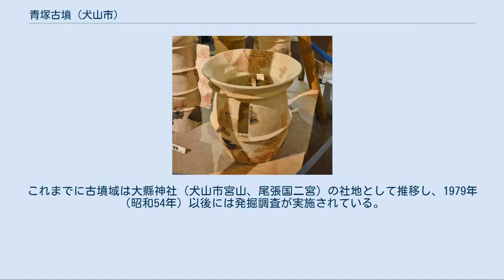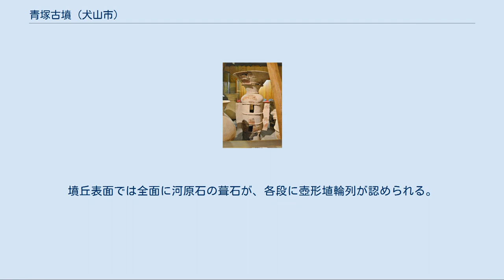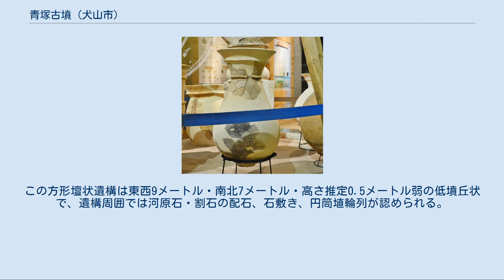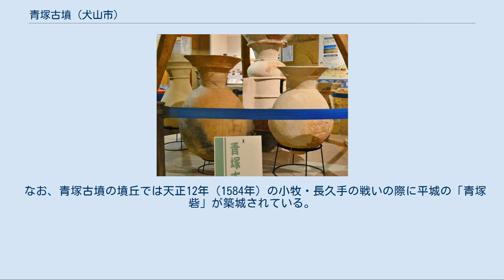青塚古墳 (犬山市)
青塚古墳（あおつかこふん）は、愛知県犬山市青塚にある古墳。
青塚古墳群を構成する古墳の1つ。
 愛知県では第2位の規模の古墳で、4世紀中葉（古墳時代前期）頃の築造と推定される。
 愛知県西部、犬山扇状地を形成する洪積台地の南西端に築造された大型前方後円墳である。
周辺にはかつて10数基の古墳が分布し、青塚古墳群として認知された（現在までにほとんどが消滅）。
これまでに古墳域は大縣神社（犬山市宮山、尾張国二宮）の社地として推移し、1979年（昭和54年）以後には発掘調査が実施されている。
 墳形は前方後円形で、前方部を南西方に向ける。
墳丘は前方後円形の基壇の上に構築され、後円部が3段築成、前方部が2段築成。
墳丘長は約123メートルを測り、愛知県では断夫山古墳（名古屋市熱田区旗屋町、151メートル）に次ぐ第2位の規模になる。
墳丘表面では全面に河原石の葺石が、各段に壺形埴輪列が認められる。
また前方部上に方形壇状遺構を有するという特色を有し、同遺構周囲には円筒埴輪列が認められる。
墳丘周囲では、やや不定形な盾形の周濠・外堤が巡らされる。
出土品としては、前述の埴輪片のほかに鏃形石製品がある。
 この青塚古墳は、出土埴輪・土器より古墳時代前期の4世紀中葉頃の築造と推定される。
被葬者は明らかでないが、大縣神社では『先代旧事本紀』「天孫本紀」に見える邇波県君（にわのあがたのきみ）の祖の大荒田命（おおあらたのみこと）の墓と伝承しており、現在も毎年同社による祭祀が行われている。
 古墳域は1983年（昭和58年）に国の史跡に指定された。
現在は史跡整備の上で青塚古墳史跡公園として公開されている。
 青塚古墳の航空写真（1987年度）国土交通省 国土画像情報（カラー空中写真）を基に作成。
 墳丘上では、前方部墳頂において方形壇状遺構が認められる。
この方形壇状遺構は東西9メートル・南北7メートル・高さ推定0.5メートル弱の低墳丘状で、遺構周囲では河原石・割石の配石、石敷き、円筒埴輪列が認められる。
この遺構の東側石列内では、鏃形石製品3点が検出されている。
 墳丘の各段では、壺形埴輪が約2メートル間隔で配置される。
ただし円筒埴輪列については、方形壇状遺構以外では認められていない。
また墳丘周囲には周濠が巡らされており、東側では周濠内に陸橋が認められる。
 なお、青塚古墳の墳丘では天正12年（1584年）の小牧・長久手の戦いの際に平城の「青塚砦」が築城されている。
かつての墳丘ではテラス部分を広げて平坦面を広くした様子が認められていたが、現在は古墳として復元整備されているため地表面に痕跡はない。
また現在の後円部墳頂には三等三角点（標高43.39メートル、点名「学伝」）が設置されている。
 古墳からの出土品としては次のものがある。
 青塚古墳ガイダンス施設 「まほらの館」 所在地 交通アクセス 関連施設 注釈 出典 （記事執筆に使用した文献） （記事執筆に使用していない関連文献） 青塚古墳史跡公園に関するカテゴリ: